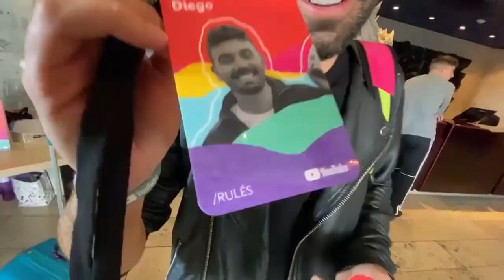REWIND 4 AÑOS RULÉS - video especial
hoy se cumplen 4 años de que los rules se creo y queremos festejarlo recordando todos sus logros, esperemos les guste

gracias a todos los que participaron